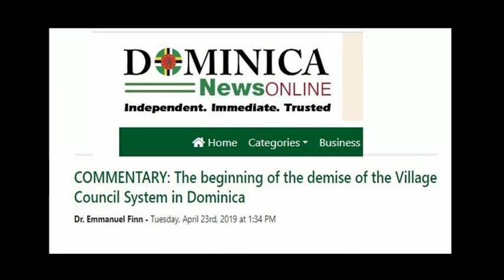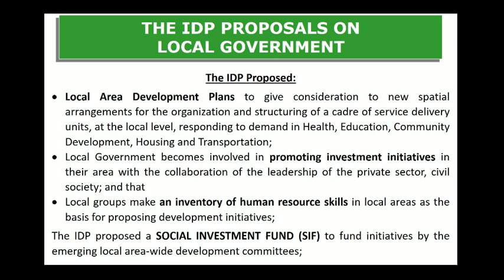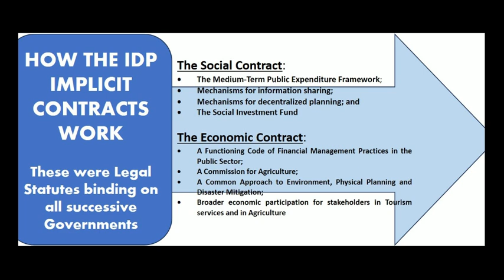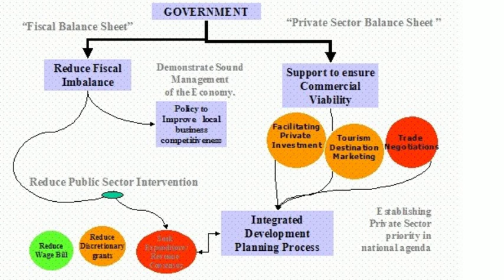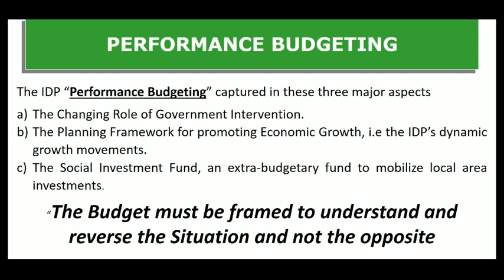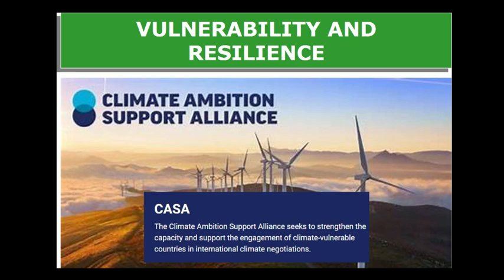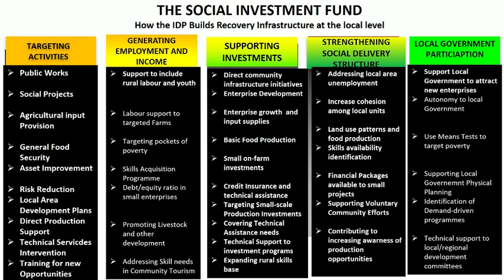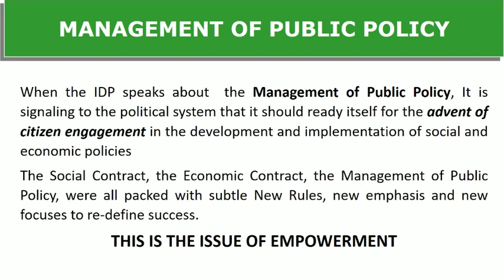Probate Reveals IDP Contents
The IDP was not your conventional development Plan that pursued a fiction up the mountain of development thinking, only to find the summit barren and bare of any creative ideas. Rather it became probably the most comprehensive approach at development planning ever forged in such a small place like Dominica. Here are some of the most important proposals that may have relevance even today.